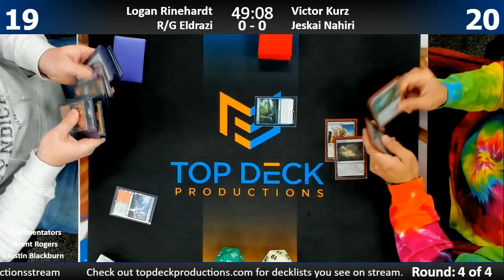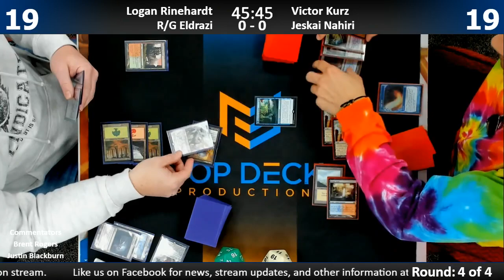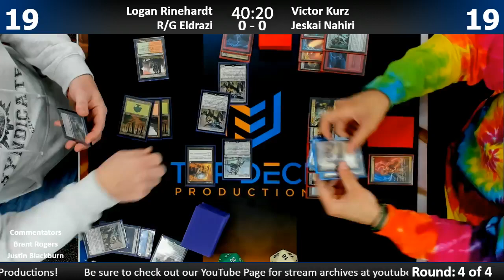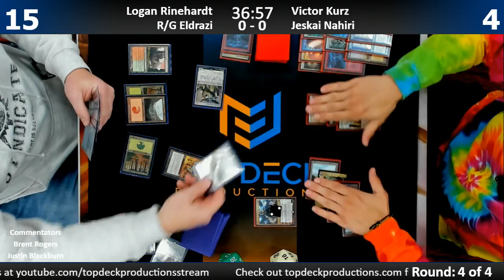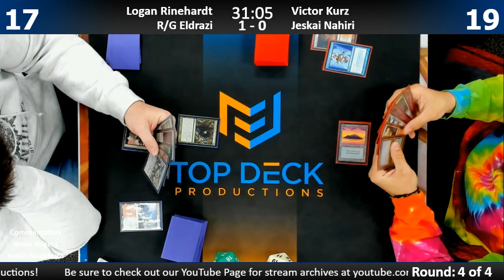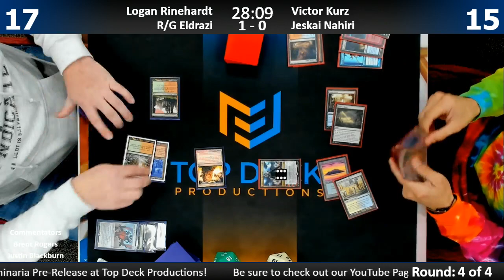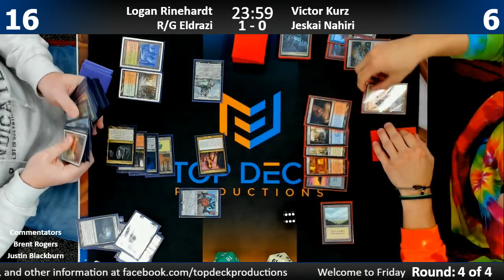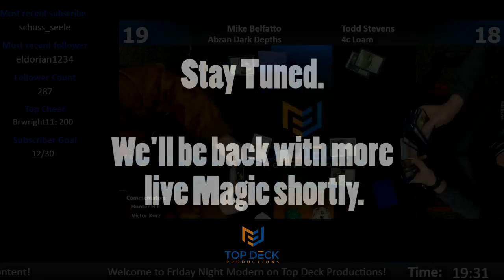Modern FNM w/ Comm 4/20/18: Logan Reinhardt (R/G Eldrazi) vs. Victor Kurz (Jeskai Nahiri)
1065 Reading Rd, Mason, OH 45040